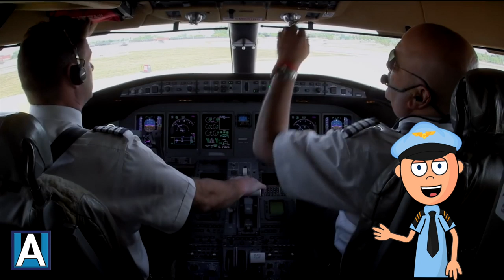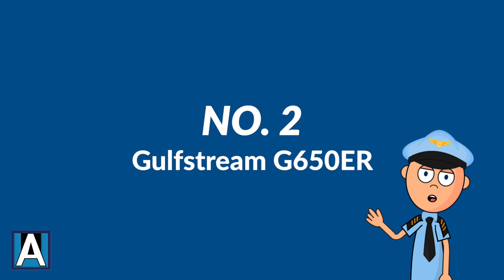Top 8 Longest Range Private Jets In The World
Top 8 Long Range Private Jets:
1. Bombardier Global 8000
2. Gulfstream G650ER
3. Dassault Falcon 8X
4. Gulfstream G550
5. Bombardier Global 6000
6. Gulfstream G600
7. Dassault Falcon 7X
8. Cessna Citation Longitude